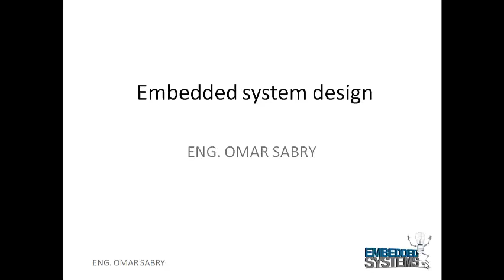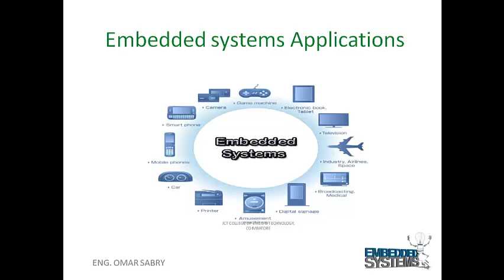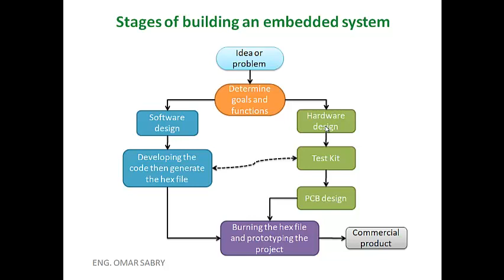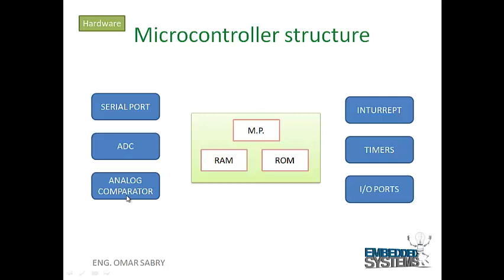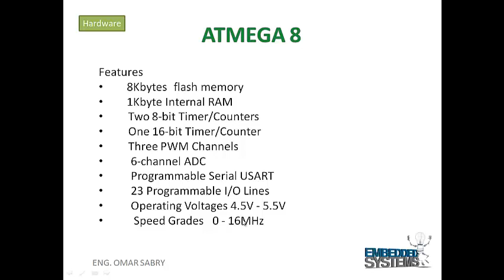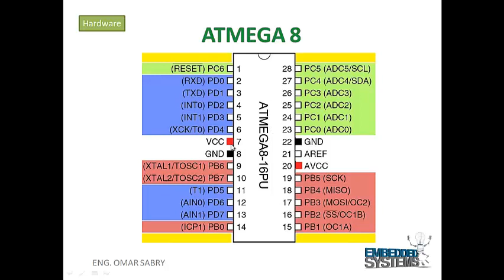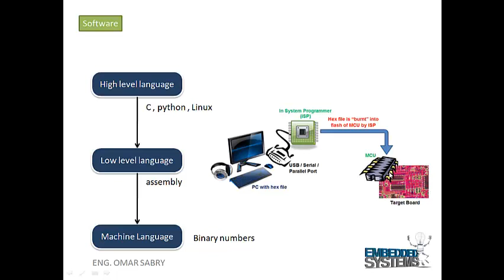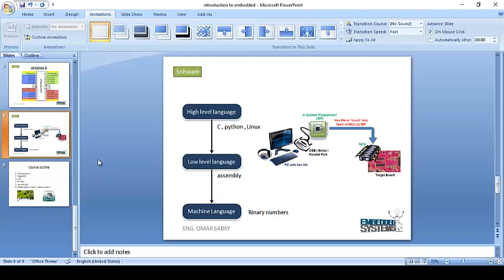introduction to embedded